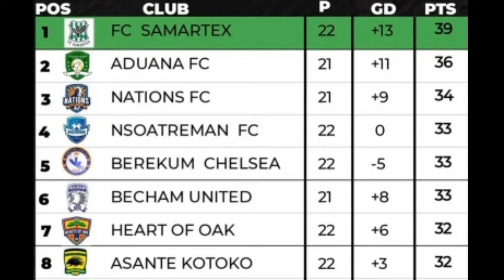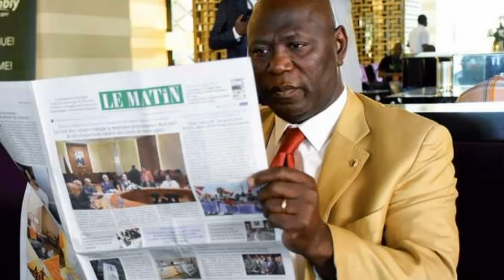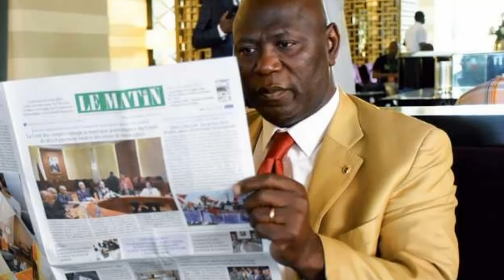Hearts of Oak have a better chance of winning the league than Kotoko - Newton Lartey Marijata